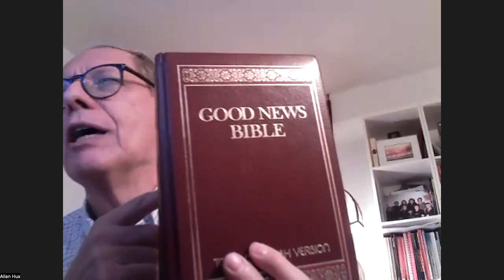Broadview's National Online Reading Club: December 2023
Broadview features and front of book editor Alanna Mitchell speaks with three guests who were featured in Broadview's December issue: Mark Ramzy, Pieta Woolley and Alison Brooks-Starks.